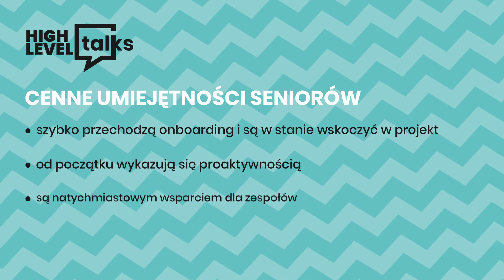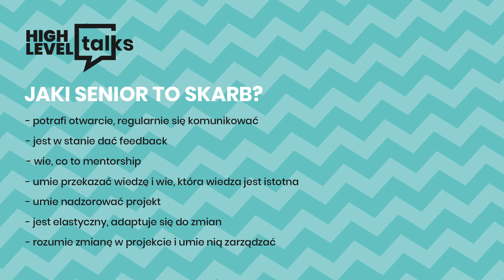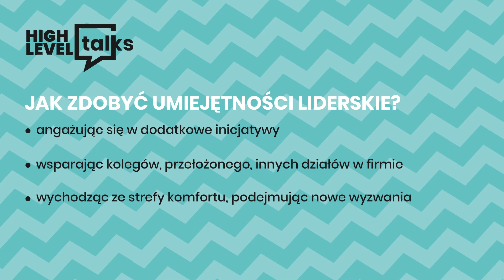Kogo firmy szukają w czasie pandemii - oczekiwania pracodawców | High Level Talks [2020] Część 1/2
High Level Talks to cykl spotkań na wysokim poziomie z gośćmi z wysokiego szczebla. W dzisiejszym odcinku Marta Steiner, Head of Product No Fluff Jobs oraz Paweł Woźniak,  Head of Business Development at Link Group rozmawiają o tym, kogo dziś szukają pracodawcy na rynku IT?
Zapraszamy do słuchania i oglądania.

1:06 Senior pilnie poszukiwany! Oczekiwania wobec seniorów.
2:03 Dlaczego firmy w pandemii cenią seniorów?
6:15 Senior na rozmowie rekrutacyjnej.
7:41 Jaki senior to skarb dla organizacji?
13:59 Feedback i popełnianie błędów.
16:14 Błędy a rozwój biznesu.
20:08 Jak kształtować w sobie umiejętności liderskie pracując z domu?
24:28 Leader umie delegować zadania.
28:36 Leader potrafi odnaleźć w sobie motywację, również podczas pracy zdalnej.
31:17 Jak leader może zmniejszać lęk związany z pandemią?

Zobacz także:
High Level Talks #3: Kogo firmy szukają w czasie pandemii? Część 2/2

High Level Talks: Jak zatrudniać najlepszych ludzi?

High Level Talks #2: Kim jest senior developer i jak nim zostać?